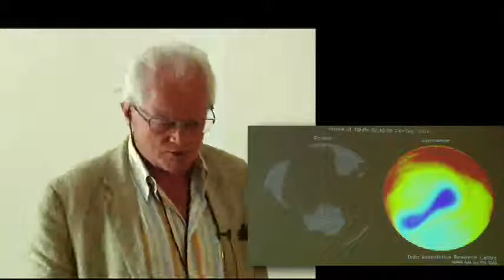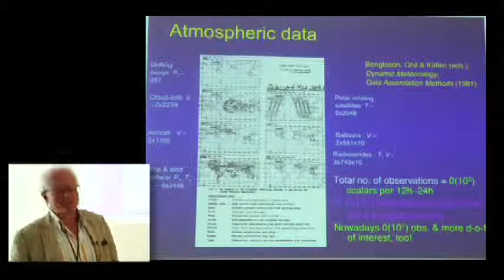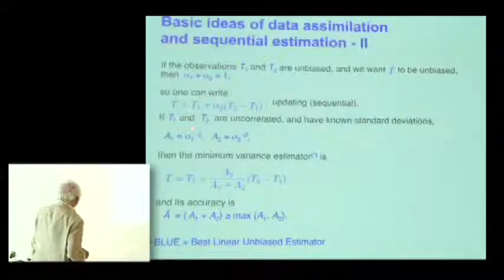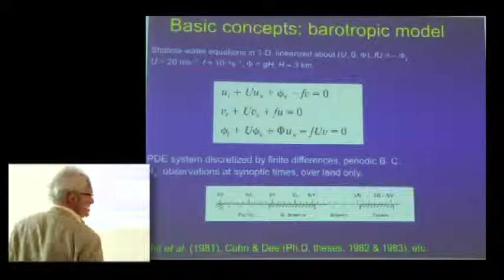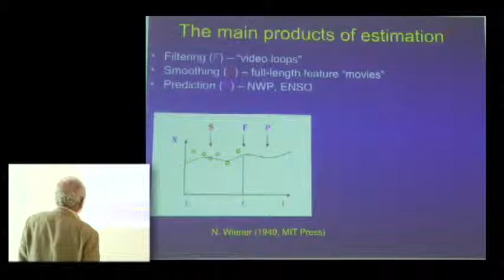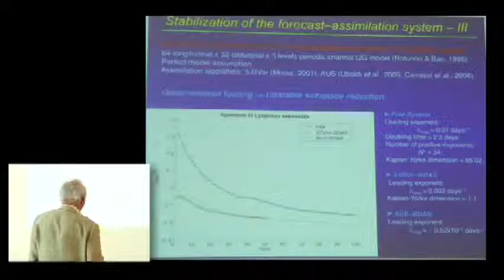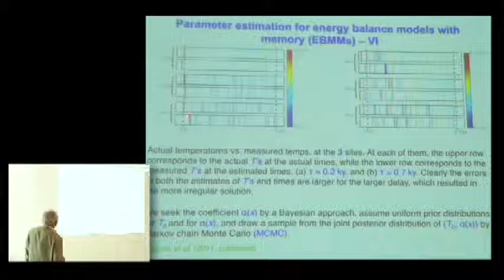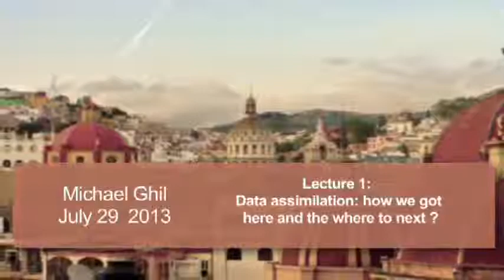LECTURE 1 MICHAEL GHIL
DATA ASSIMILATION: HOW WE GOT HERE AND WHERE TO NEXT?